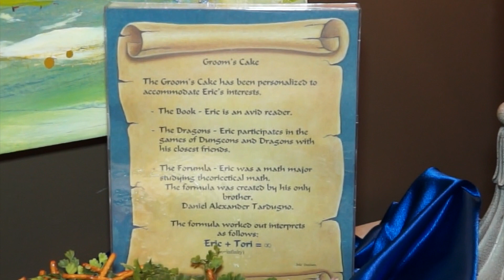Tardugno Wedding-Memphis Wedding Videographer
This video is about Tardugno Wedding.  All music credited to original artists.  Andy Williams-Speak Softly Love